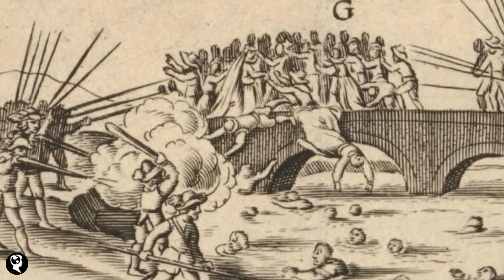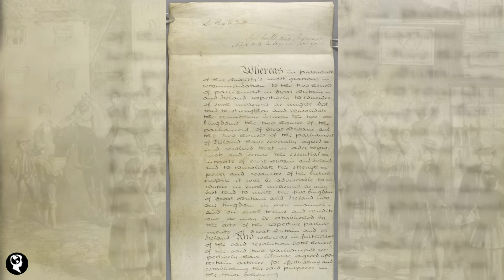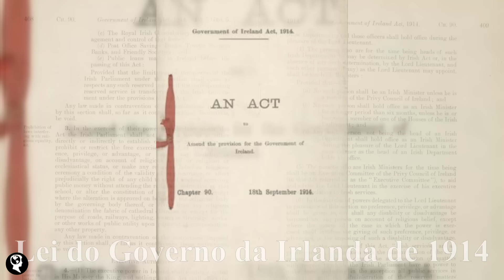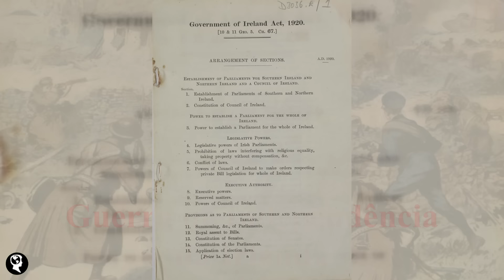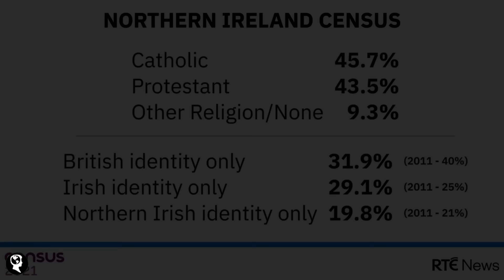HISTÓRIA DA IRLANDA DO NORTE | Uma História de Conflitos entre Católicos e Protestantes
A história da Irlanda do Norte teve início há cerca de 12.500 anos atrás, de acordo com as evidências da presença humana datada dessa época. A população na ilha da Irlanda se desenvolveu durante os milênios seguintes até que, por volta de 600 a.C., pequenos grupos de língua celta chegaram na região.

Acredita-se que no século IV, o cristianismo foi introduzido na ilha da Irlanda e, no século seguinte, a mistura dos celtas com a população nativa deu origem à cultura gaélica. A partir desse momento, os primeiros reinos gaélicos começaram a ser formados na ilha da Irlanda, inclusive na região da atual Irlanda do Norte.

Em 1169, os anglo-normandos da Inglaterra invadiram a ilha da Irlanda. Apesar da resistência gaélica nos séculos seguintes, foi estabelecido pelos ingleses o Reino da Irlanda em 1542 e, no início do século XVII, toda a ilha já havia sido conquistada. Foi estabelecida na região da Irlanda
do Norte uma colônia chamada de Plantação do Ulster, que passou a ser colonizada por colonos protestantes vindos da Grã-Bretanha.

Uma comunidade protestante duradoura foi criada e um conflito étnico entre católicos irlandeses e protestantes britânicos se desencadeou, persistindo nos séculos seguintes. Isso acabou resultando na fundação do Estado Livre Irlandês em 1922, que conquistaria a sua independência posteriormente, e na Irlanda do Norte, formada por 6 condados do norte da ilha e que passaria a integrar o Reino Unido da Grã-Bretanha e Irlanda do Norte.

Nas décadas seguintes, conflitos entre os que apoiavam o novo estado e os que eram contra a divisão da Irlanda eclodiram na Irlanda do Norte e terminaram apenas no final do século XX. Nesse vídeo, você vai conhecer com mais detalhes a história da Irlanda do Norte e entender como esse
país do Reino Unido chegou no seu momento atual.